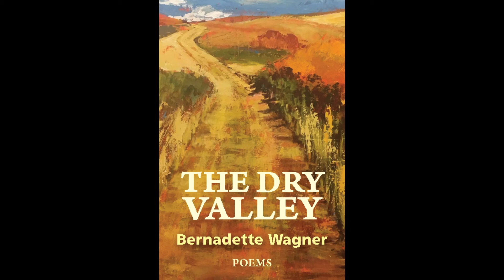A Reading of "Love Song for Emma" by Bernadette Wagner - Radiant Press